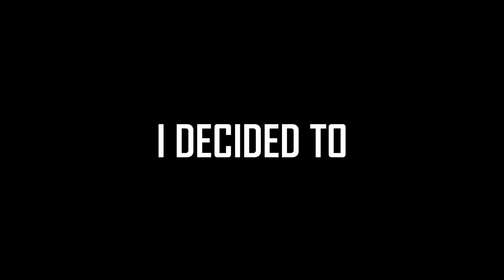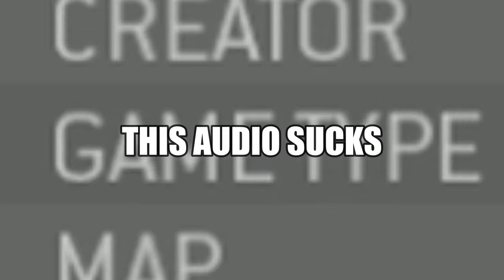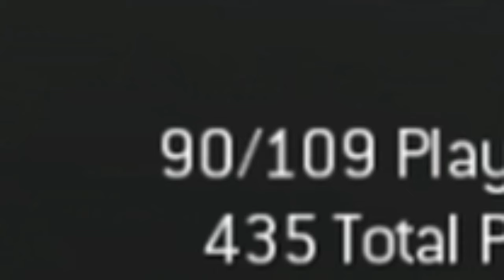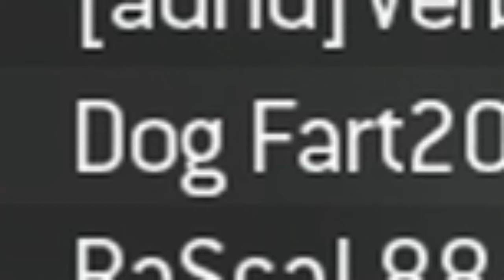2011's MODERN WARFARE 3 is better than MW3 2023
Lets just say MW3 From 2011 is better than MW3 2023, This is confusing i know but i'll shut up now, Enjoy the Video!

Chapters
00:00:00 - Introduction to Modern Warfare 3 Gameplay
00:01:08 - Nostalgic Moments and Gameplay Memories
00:03:00 - Finding Multiplayer Matches and Challenges
00:04:31 - Reflections on Modern Warfare 3 Experience
00:08:20 - Comparing Old and New Call of Duty Games
00:12:18 - Final Thoughts on Modern Warfare 3